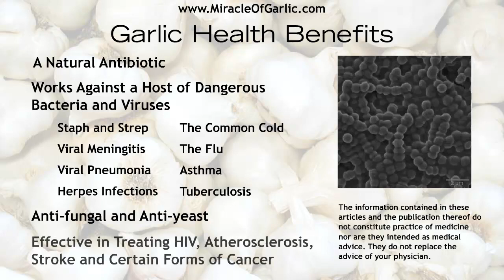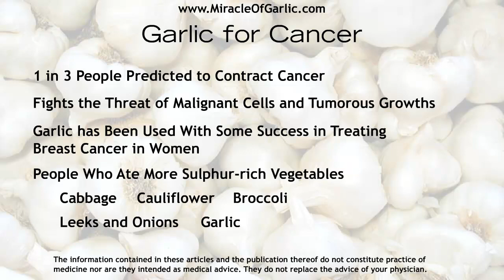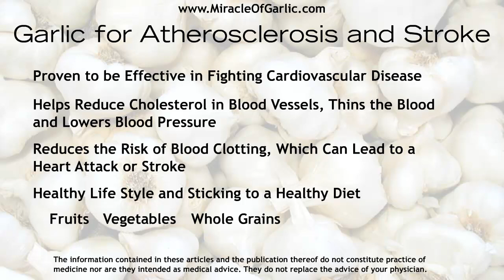Garlic Health Benefits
With over 400 chemical components, garlic health benefits seem endless; researchers have established that garlic is effective in preventing and treating a stupendous multitude of maladies.